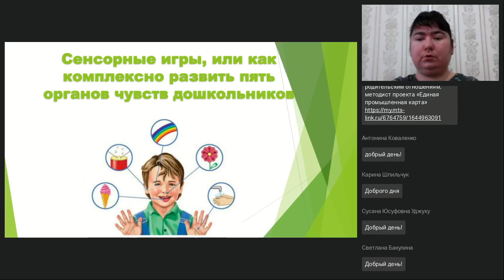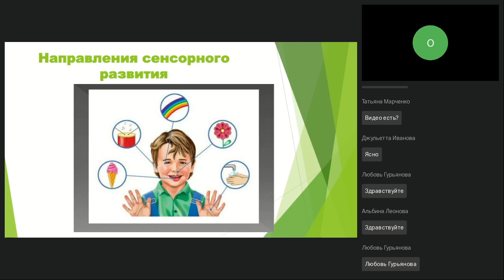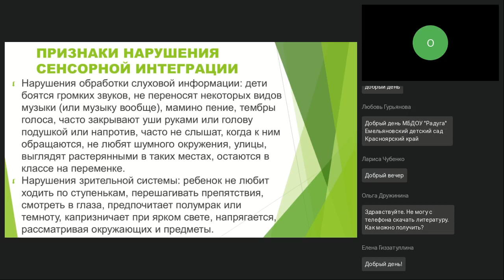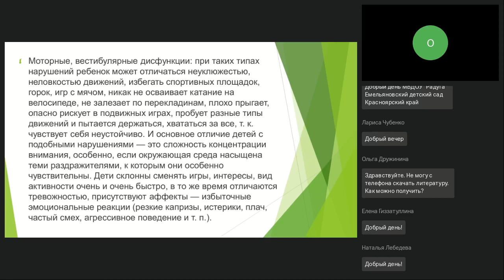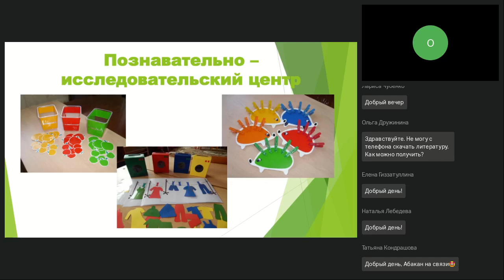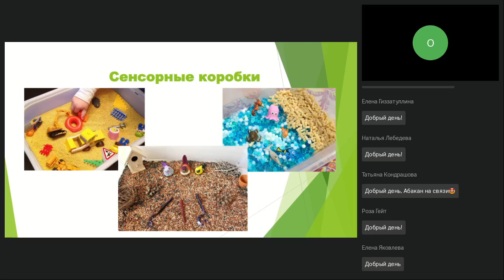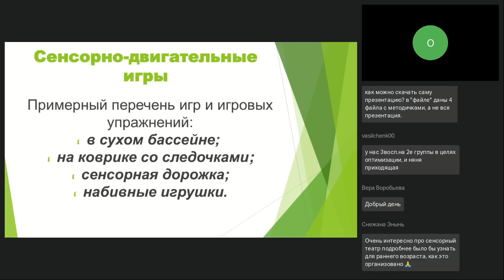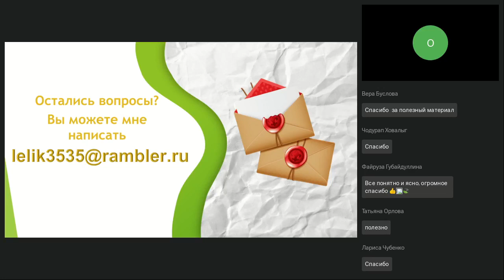Сенсорные игры или как комплексно развить пять органов чувств дошкольников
Вебинар
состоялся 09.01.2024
Ведущая вебинара:

Для детей дошкольного возраста источником познания является чувственный опыт. С помощью сенсорного развития у детей формируются способности, развиваются умения в разных видах деятельности и повышается их готовность к школьному обучению и общей социализации. На вебинаре мы рассмотрим, что такое сенсорное развитие, игры и упражнения, для того чтобы занятия проходили полезно и интересно. Вебинар будет полезен педагогам и родителям, которые заинтересованы в успешности своих детей.